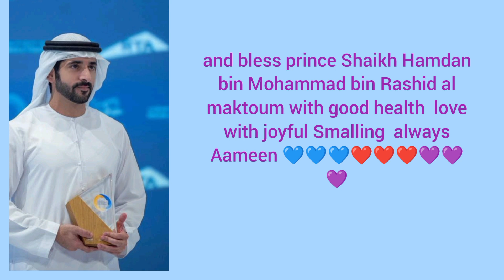prince s hamdan poems